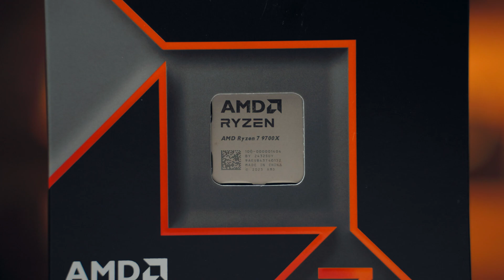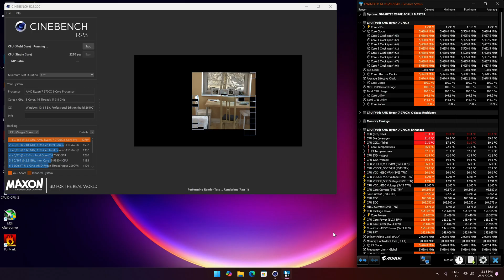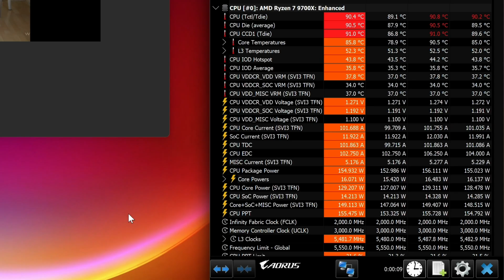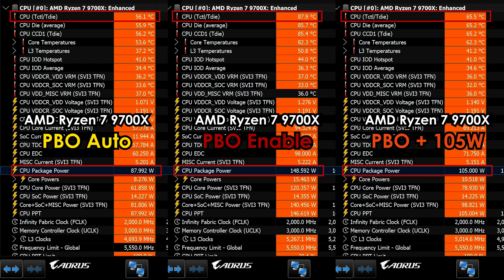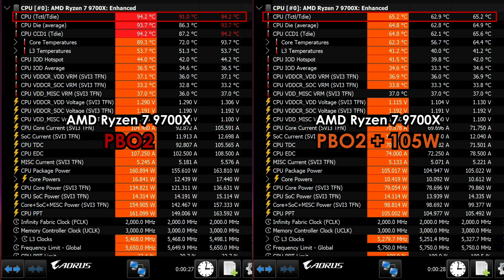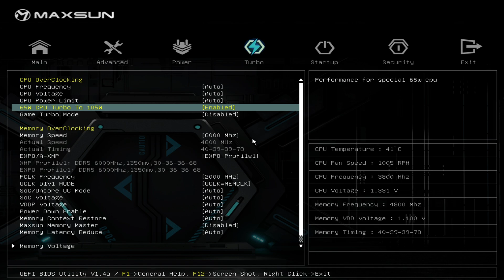【KENNY】降溫22°C，性能不變！AMD Ryzen 7 9700X 超簡單優化秘籍！【4K】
這次給各位獻上了 AMD Ryzen 7 9700X 的簡單降溫教程！如果你也有更多關於 AMD 好玩的優化教程也歡迎留言評論和我分享！

章節：
00:00 簡介
00:28 9700X的特性
01:13 開啓PBO
02:34 開始PBO2
03:43 Eco 105W模式
05:09 PBO2+105W
05:54 參數建議參考
06:37 105W模式無法生效解決方法
07:25 總結
08:18 結尾

歡迎各位到其他的平台去關注和追踪